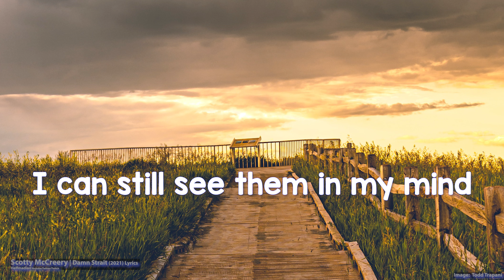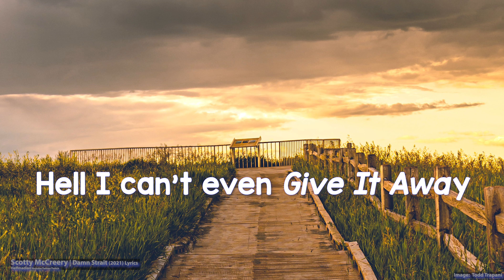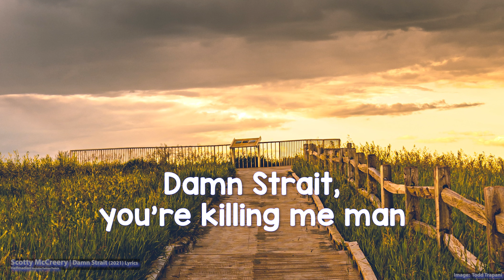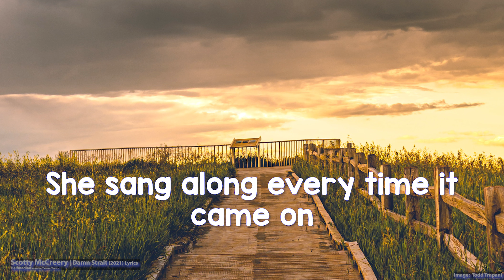Scotty McCreery - Damn Strait (Lyrics) - Audio at 192khz, 4k Video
Scotty McCreery - Damn Strait (2021)

Follow Scotty McCreery on socials!

©️If any producer or label has an issue with this song or picture, please get in contact with us and we will delete it immediately.

Lyrics:

[Verse 1]
Nobody In His Right Mind Would've Left Her
That was her favorite song
She sang along every time it came on
The first time we danced was to Marina Del Rey
And I fell right there and then
I didn’t want that song to end
Baby Blue was the color of her eyes
I can still see them in my mind
Probably will for the rest of my life

[Chorus]
Damn Strait, you’re killing me man
You know I’ve always been your biggest fan
Now I can’t even listen
‘Cause I’ll get to missin’ her
Then the hurt gets worse
Damn Strait, I used to love your songs
But now every time that one comes on
My heart gets broke in half
But do I wish I could get her back?
Damn Strait

[Verse 2]
The other day right out of the Blue Clear Sky
You came on in my truck
I couldn’t turn it off fast enough
I tried to get back in the game
But this ole heart just ain’t the same
Hell I can’t even Give It Away

[Chorus]
Damn Strait

[Bridge]
I know it ain’t your fault
That she left me
And you know you’ll always be the king
But right now I Hate Everything

[Chorus]
And now I can’t even listen
Damn Strait
Damn Strait

Songwriters: Jim Collins and Trent Tomlinson
Producers: Frank Rogers, Derek Wells, and Aaron Eshuis